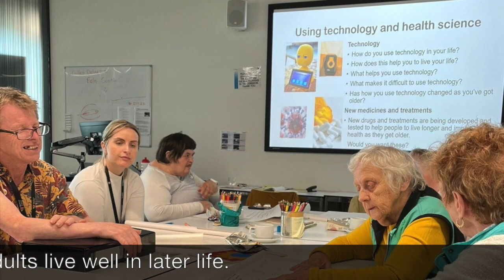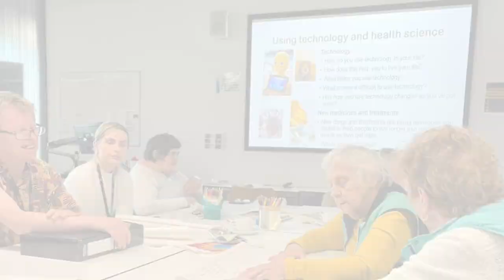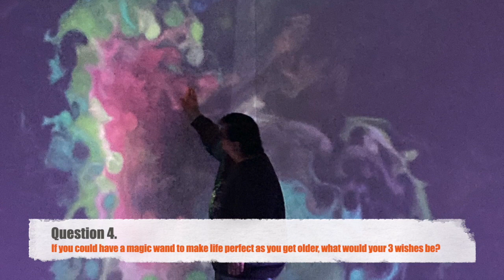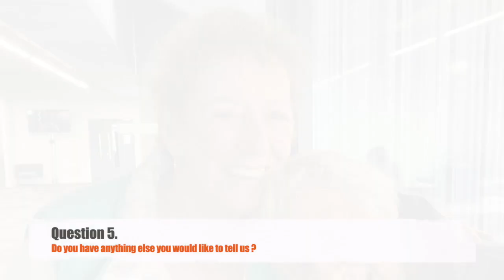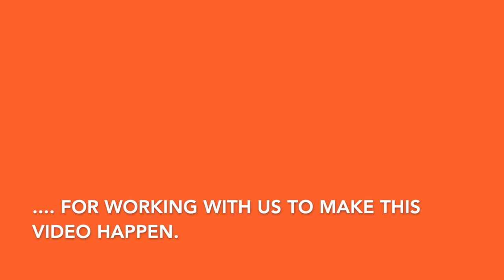NCoB and Greater Manchester GM GOLD workshop June 2022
This video shows our workshop we held in June 2022 in collaboration with the Growing Older with Learning Disabilities in Greater Manchester project. We would like to extend our thanks to the members of GM GOLD, Melanie Chapman, and staff and students at Manchester Metropolitan University who supported the workshop. This workshop was organised as part of our in-depth inquiry on the Future of Ageing available, to find out more on this